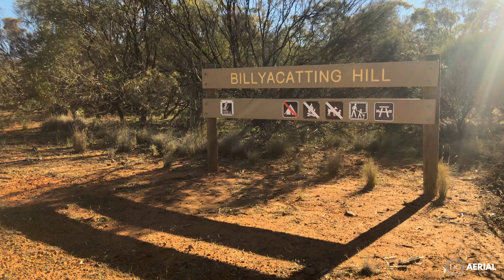Must visit tourist spot - Central Wheatbelt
Billyacatting Hill is located along Kidd, Sutton and Billyacatting Road north of Kununoppin. There is a wealth of biodiversity at Billyacatting Hill where wildflowers and fauna are plentiful. A recently installed interpretive walk trail enriches your visit to this Park. A reasonable level of fitness is needed as a rock climb is involved. Allow about two hours for the whole walk.

||Equipment||